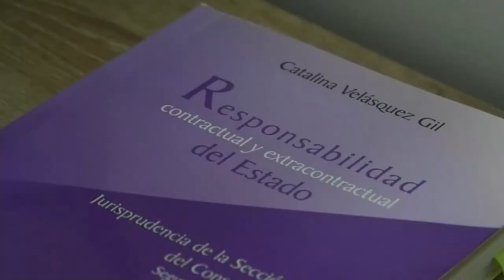‘EL MIURA’ EL PROTEGIDO DE ANDREA VALDIRI SE REHABILITA EN VALLEDUPAR